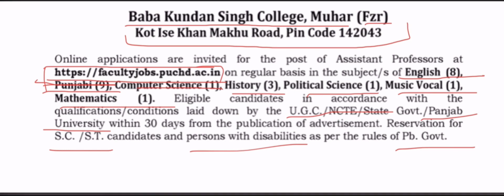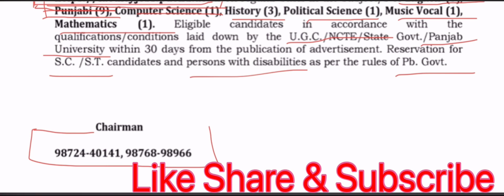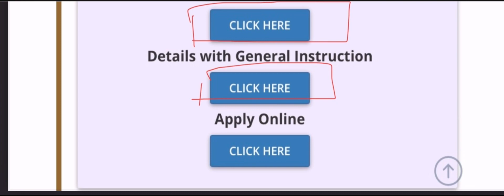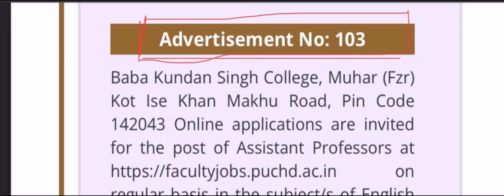Assistant professor in Punjab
list=PLFE2Z1-03fm07c2XMekZdCK4gaTov3Eqb&si:
PA7yqHU08p
-6cwYa

si=a×YOKcsX2Sa5imhM

Indian writers in translation playlist?list=PLFE2Z1-03fm0YBQmqLhAb05dhNVuMn37&si=ZSe085M_ mcV-KVa1

03u2G

list=PLFE2Z1-03fmlukxBPDCKWn-
Sk2JTb4TqC&si=4FCGnOJBOBDi5urh

list=PLFE2Z1-03fm2Gsgp|3wkcTUrZX50HYQY2&si=eVJgaQBJc8
AXbbw4

list=PLFE2Z1-03fm0OVWoXn3IDxPhCACH8г6gM&si=EX7iorBAXo
IQuRdP

For JRE
For SET
For Gate
for master cadre
For HPSC
For PPSC
For ikpsc